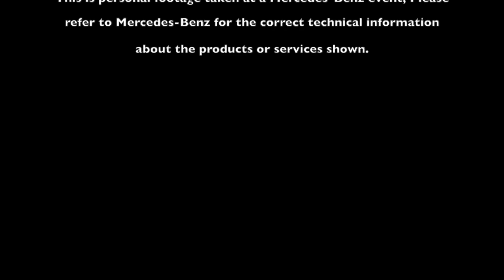Preview of Mercedes-Benz Van Experience 2013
Preview of my day at Mercedes-Benz Van Experience 2013